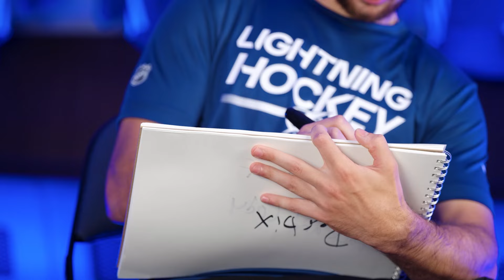What are you bringing to a deserted island? 🤔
Our players debate what one item they would bring to a deserted island.

Watch and stream Lightning games and more behind-the-scenes content all season long on Bally Sports and the Bally Sports app.